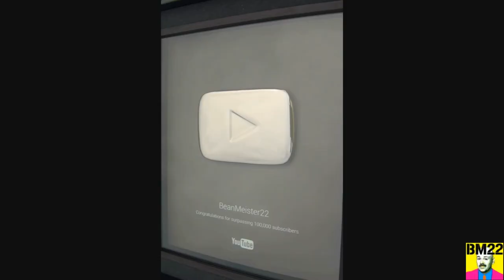Camel Spider Solifugae with Tiny Spider Friend in Web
This is one creepy looking bug! But in no way is it as big as those fake pics we see on the web.

From Wiki: Solifugae is an order of animals in the class Arachnida known variously as camel spiders, wind scorpions, sun spiders, or solifuges. The order includes more than 1,000 described species in about 147 genera. Despite the common names, they are neither true scorpions (order Scorpiones) nor true spiders (order Araneae). Most species of Solifugae live in dry climates and feed opportunistically on ground-dwelling arthropods and other small animals. The largest species grow to a length of 12–15 cm (5–6 in), including legs. A number of urban legends exaggerate the size and speed of the Solifugae, and their potential danger to humans, which is negligible.